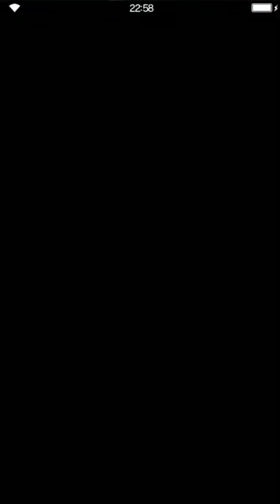Final Fantasy: Brave Exvius - S02 05 Visectrum - Exploration Londell Road